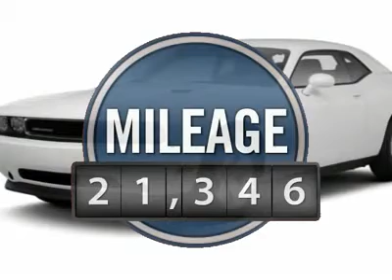2012 DODGE CHALLENGER Cherry Hill, NJ 24582R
2012 DODGE CHALLENGER Cherry Hill, NJ
Stock# 24582R
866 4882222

You'll love this 2012 Dodge Challenger. This is a car you'll want to take home. With 21346 miles, it features Automatic transmission and an exterior color of Black. Call us and be the first to open the car door today!